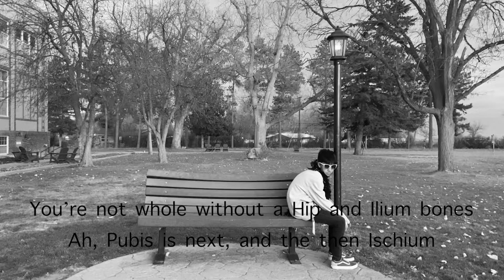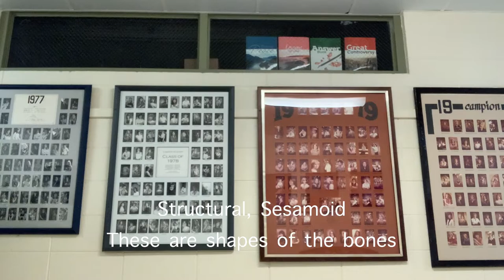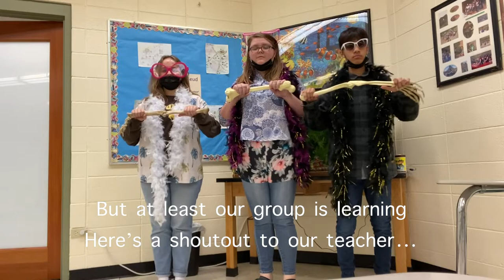Bones: Gwyn, Kendra, Sandra, Jojo, Geraldy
The Anatomy and Physiology students used their creative skills to put the names of all 206 bones of the human body into songs. The result? Hilarious and unique music videos with students who really know their bones. Check out their creativity and musical talents!